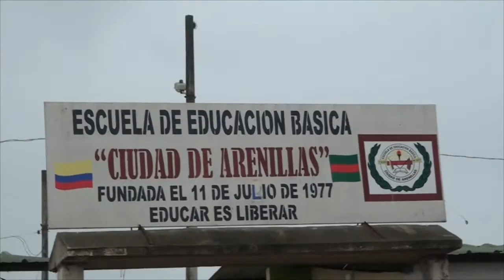ESC CIUDAD DE ARENILLAS DISFRUTARON TOUR